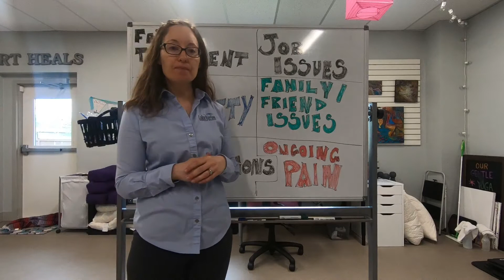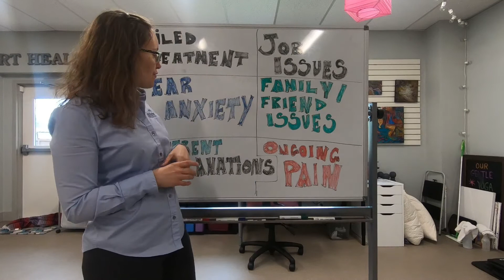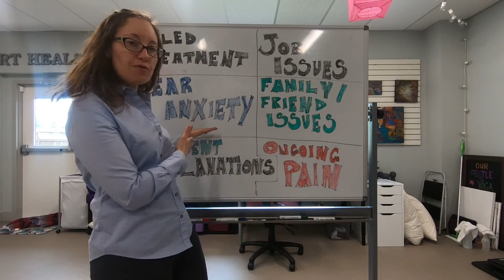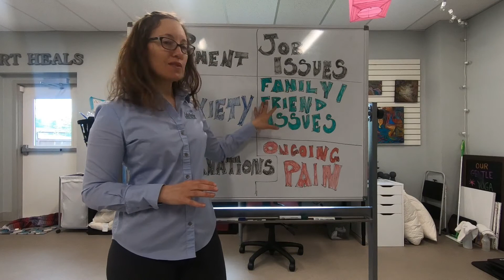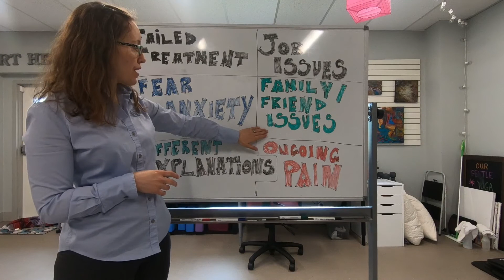The Causes of Nervous System Hypersensitivity | Pain Science Physical Therapy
Pain Science Physical Therapy lead physical therapist Dr. Orit Hickman describes the causes for Nervous System Hypersensitivity, which include failed treatments, job issues, friend or family issues, fear and anxiety, medical conflicts, and ongoing pain. All of these issues can increase stress, which can make it harder to deal with these issues, which can lead to even more stress and hypersensitivity.

Many patients see more than 20 practitioners and still don’t find pain relief. The longer these treatments fail, the worse they can become, as they can increase a patient’s stress. A patient can also become more stressed by having to deal with multiple, different, often contradictory treatments.

If you would like to learn more about physical therapy subjects like hypersensitivity or if you would like to meet with a physical therapist for more personalized help, visit our